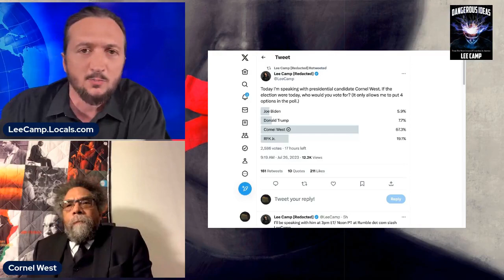CORNEL WEST: Why I'm Running On A 3rd Party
Lee sits down with the renowned scholar and activist to explore the reasons behind his unconventional political path.